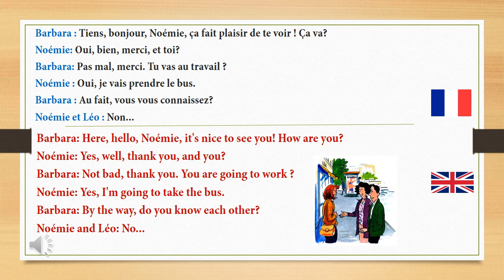French Conversation with English Translation (Part 154) _ dialogues en français